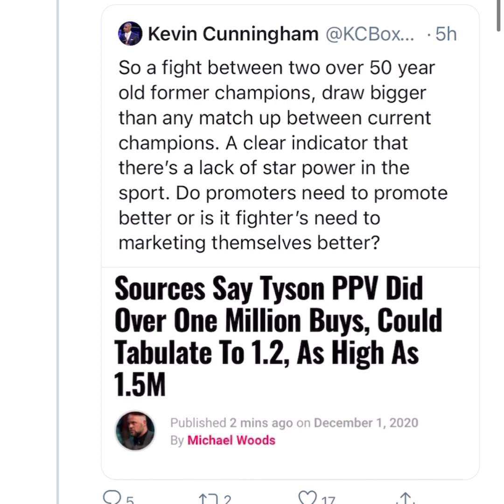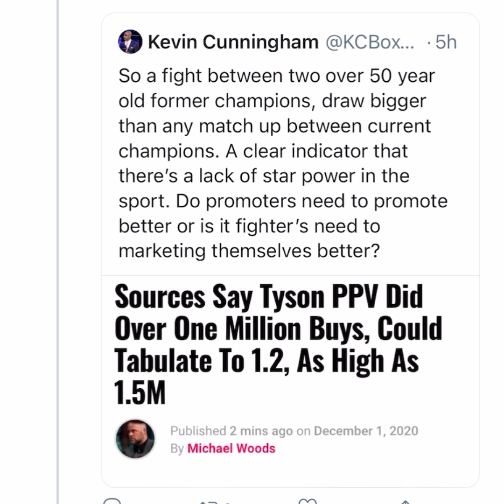Mike Tyson - RJJ Jake Paul Sold More PPV than any active stars - why is that?